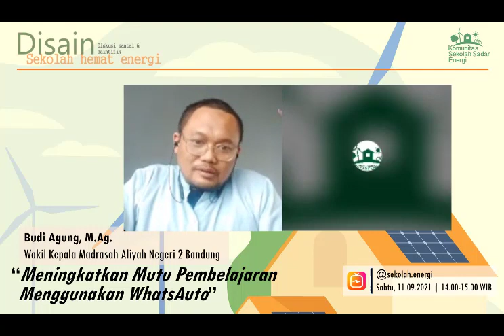Disain Sekolah Energi Seri VI (Budi Agung, M.Ag.)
Disain (diskusi santai dan saintifik) sekolah hemat energi merupakan program berbagi pengetahuan dan pengalaman praktis penerapan konsep hemat energi dan lingkungan hidup dalam rangka mengingkatkan kompetensi guru dalam pembelajaran. Tema yang dibahas dalam program ini tidak terbatas pada hemat energi dan lingkungan hidup, tetapi lebih luas lagi dalam konteks pendidikan.

Selanjutnya pada seri keenam ini, tema yang dibahas adalah Peningkatan Mutu Pembelajaran Menggunakan WhatsAuto.
Narasumber: Budi Agung, M.Ag. (Wakil Kepala Madrasah Aliyah Negeri 2 Bandung) dan Host: Dr. M. Tajudin Zuhri (Inisiator Komunitas Sekolah Sadar Energi).